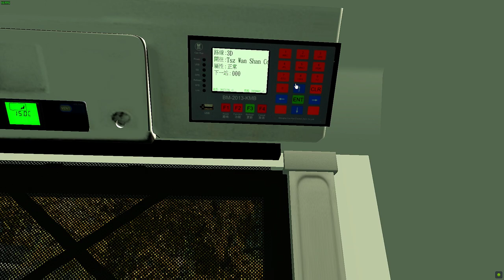[OMSI 2]KMB AVBE 3D {觀塘(裕民坊) ~ 慈雲山 (中) }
九巴3D線 {觀塘(裕民坊) ~ 慈雲山 (中) }
KMB Route 3D (Kwun Tong(Yue Man Square) ~ Tsz Wan Shan(Central)

Bus:KMB AVBE(Thx WL8819 for bus)
Link:N/A
Sub to these guys:
Sweetfx installed
Terrible Driving :)
THX all makers :))